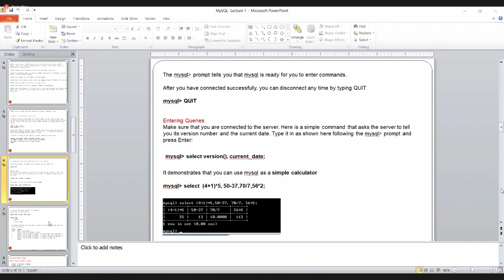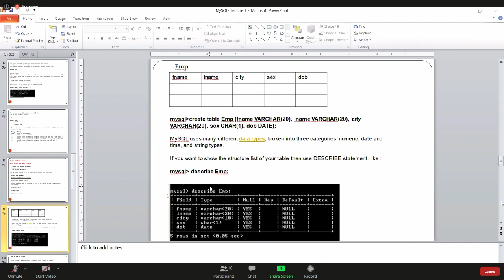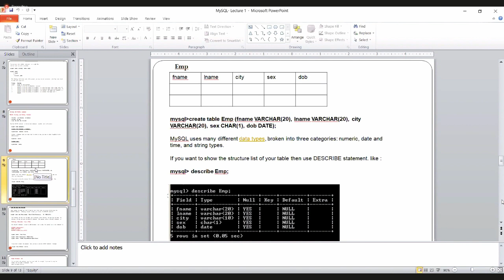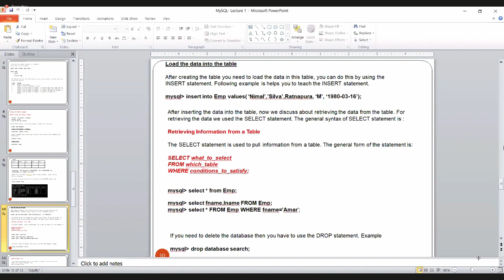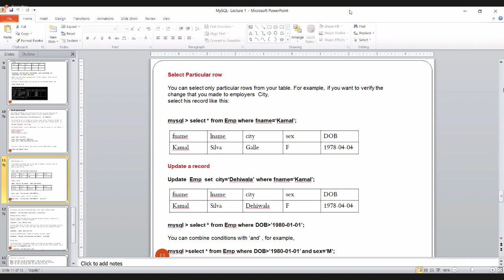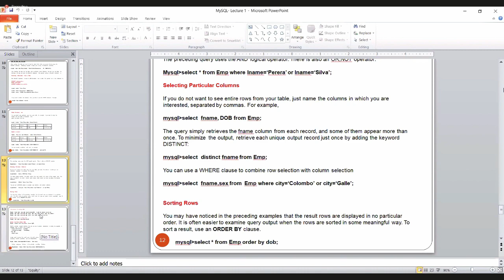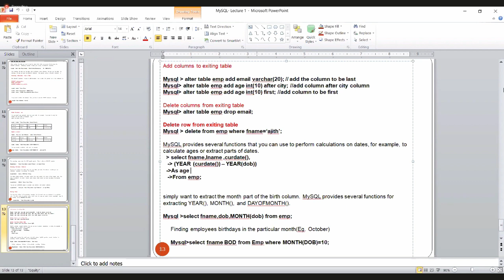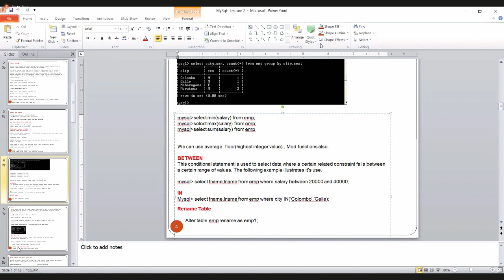Web programming - 8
Online lectures based on Zoom
waiting time removed by editer
this video is publish for absent students

Other Videos following this links

Zooning
Powerd by
ThariHasa Education